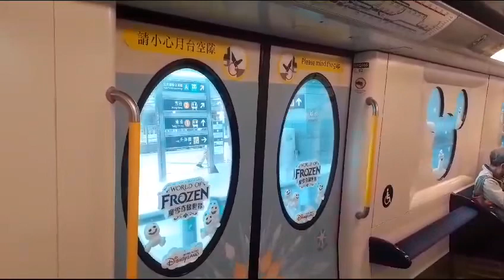【兩鐵合併即將踏入16週年】｜【迪士尼「魔雪奇緣世界」園區全車身廣告】港鐵迪士尼綫M-train（P505／P506）（Q505）欣澳 → 迪士尼（全程行車片段）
列車廣播內容（往迪士尼方向）：

列車離開欣澳站：

（音樂）

（粵）歡迎乘搭迪士尼綫。
（普）欢迎乘搭迪士尼线。
（英）Welcome to the Disneyland Resort Line.

（音樂）

（粵）我哋即將帶你進入香港迪士尼樂園嘅奇妙世界。
（普）我们即将带你进入香港迪士尼乐园的奇妙世界。
（英）We will soon arrive at the magical world of Hong Kong Disneyland.

列車即將到達迪士尼站：

（音樂）

（粵）迪士尼站，祝大家有奇妙嘅一天。
（普）迪士尼站，祝大家有奇妙的一天。
（英）Disneyland Resort Station. Have a magical day.

影片來源：​⁠@A-TrainVWX603